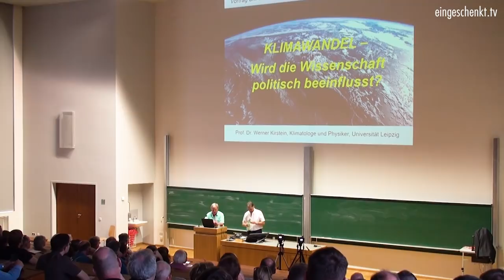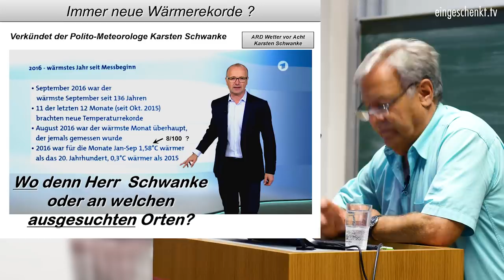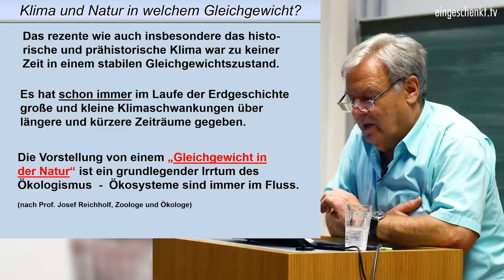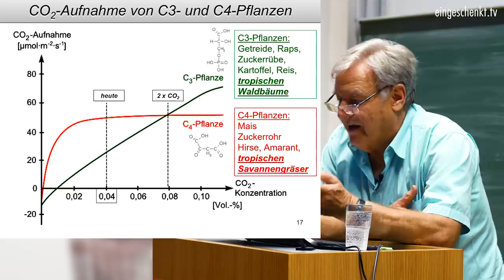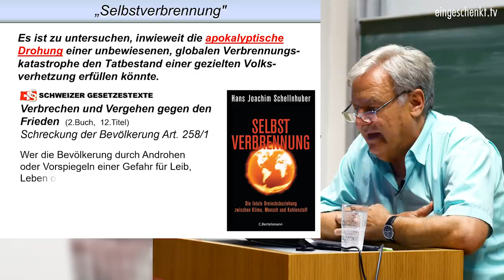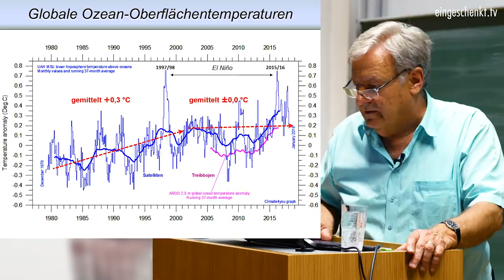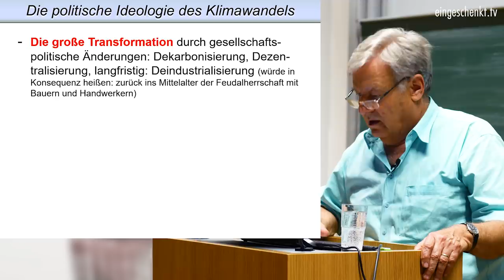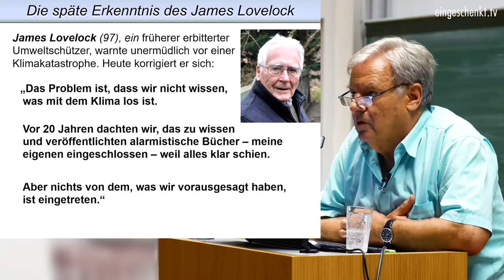Werner Kirstein: Klimawandel - Wird die Wissenschaft politisch beeinflusst?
Ist der Klimawandel menschengemacht? Ganz klar nein, sagt Prof. Dr. Werner Kirstein. Als Klimageograph kennt er die Daten der Klimaaufzeichnungen sehr genau. Und so weiß er auch, dass der Gehalt von CO2 in unserer Atmosphäre nicht nur einen historischen Tiefstand aufweist, welcher nahezu kritische Auswirkungen auf die Flora haben, sondern die Temperatur keinesfalls beeinträchtigt. Viel mehr ergeben die Daten, dass der Prozess genau umgekehrt ist. Der CO2-Gehalt passt sich an die Temperatur an.

Im Dezember 2015 trafen sich in Paris mehr als 50.000 Menschen, um an dem Weltklima-Gipfel teilzunehmen. Besonders stolz war man darauf, dass sich alle teilnehmenden Nationen für eine Reduzierung von Kohlenstoffdioxid (CO2) ausgesprochen und sich verpflichtet haben zu Reduzieren. Wieviel und nach welchen Maßstäben wurde nicht definiert.

Ziel des Ganzen sei, durch den verminderten Ausstoß von CO2 zu bewirken, dass sich die Erde nicht mehr als 2 Grad im Vergleich zum Beginn des Industrie-Zeitalters (ab Mitte des 19. Jhd.) erhöht. Ein Grad davon haben wir bereits erreicht, so dass das Ergebnis des Klimagipfels letztlich die Absicht aussprach, dass der Mensch, nicht weiterhin das Klima so stark beeinflusst.

Klimawissenschaft und Klimapolitik stehen sich diametral gegenüber. In diesem Vortrag zeigt Prof. Dr. Werner Kirstein auf, weshalb die Debatte um das Senken von CO2 ausschließlich politischen Zielen dient und keinesfalls der Umwelt, dem Weltklima oder den Menschen. Er analysiert wissenschaftlich die aktuelle Klimaentwicklung der letzten 10.000 Jahre bis in die Gegenwart und zeigt auf, wie es um das Klima tatsächlich bestellt ist...

Der Vortrag wurde an der TU Dresden am 12. April 2018 aufgezeichnet.

Bankverbindung:
Kontoinhaber: eingeschenkt.tv

►►► Bitcoins spenden:
18i5fEqPHqVqY3DiL14GScyYnXdHfFs4nJ

►►► Etherum spenden
0x1fCd3AB388C10B3d231aF35e0524113D587fD95e